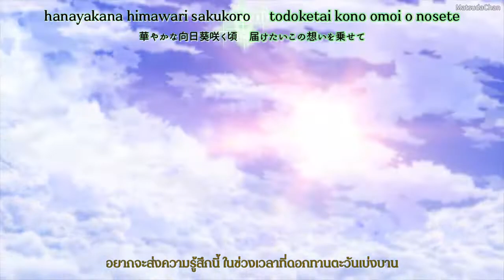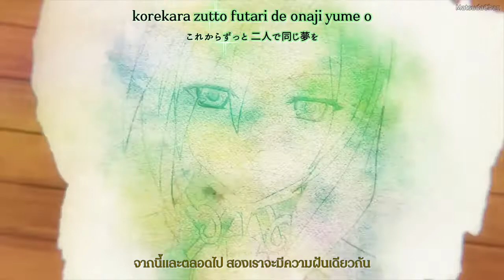[TH SUB] Rune Factory 4 Special Opening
Song : Kono Omoi wo Nosete
Artist : ジョー・リノイエ with 安西美貴